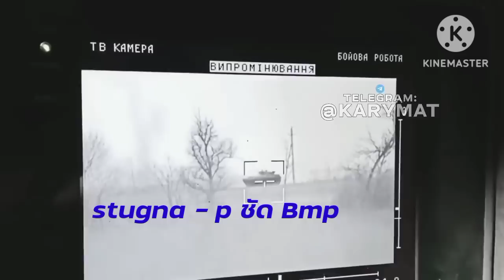ยูเครน รุกที่ดอนบาส